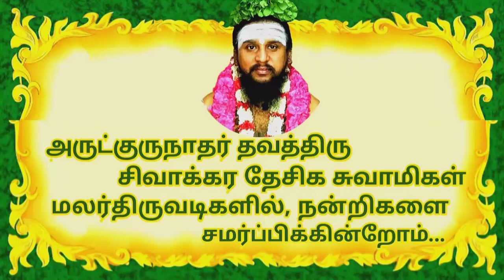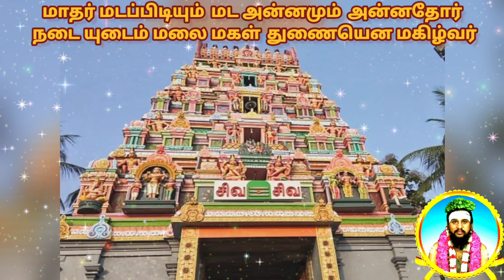மாதர் மடப்பிடியும் | திருத்தருமபுரம் | மேகராகக்குறிஞ்சி பண் | யாழ்மூரி பண் | திருமுறைத் தமிழாகரன்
"மாதர் மடப்பிடியும்..." திருப்பதிகம் முழுவதும்;